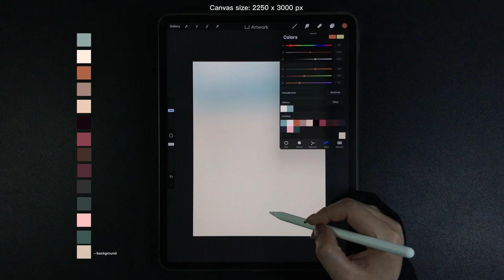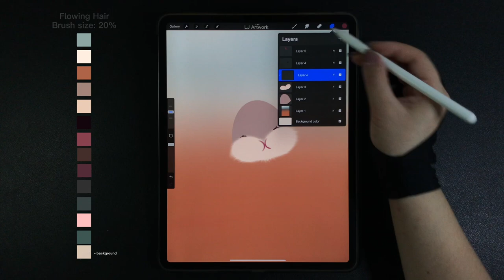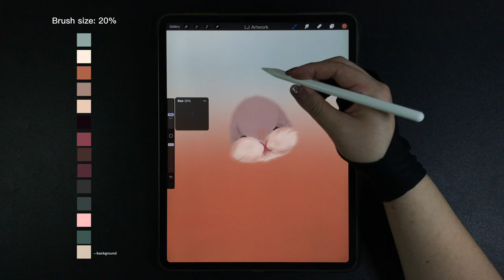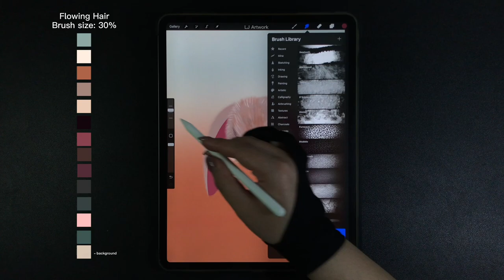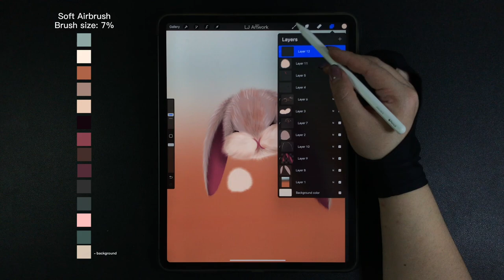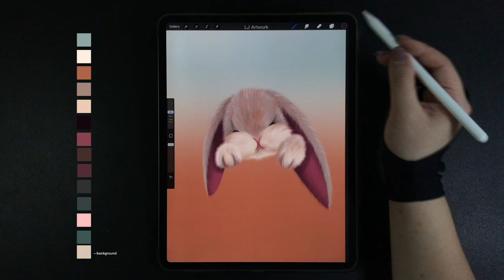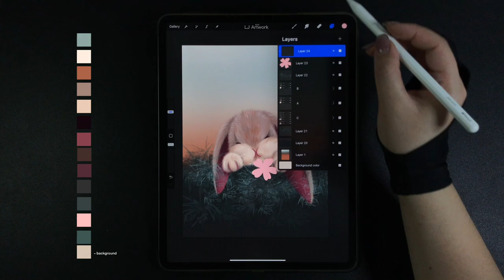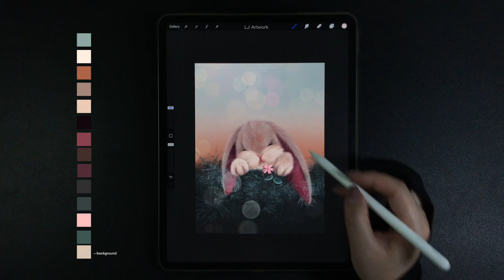Sleeping Bunny - Cute Animal iPad Procreate Drawing - Step by Step Drawing Tutorial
00:00 - Rabbit face drawing
23:45 - Rabbit ears & paws drawing
50:30 - Grass & flower drawing

Hexadecimal Colors
91a4a1, ffefe0, a3664c, 9e867c, e6ccb7, 10050b, 7f464f, 402f2a, 4d2d36, 2f3030, 384040, ffc2be, 415551, d5c7b5

Brushes
Soft brush, Studio pen, Flowing hair, Short hair, Soft airbrush, Paper daisy, Swordgrass, Bokeh lights

-Procreate App
-2250 x 3000 pixels (paper set up)

How to Draw rabbit sleeping on the ground - cute animal - Procreate iPad Pro Drawing Tutorial - Digital Art Drawing Step by Step